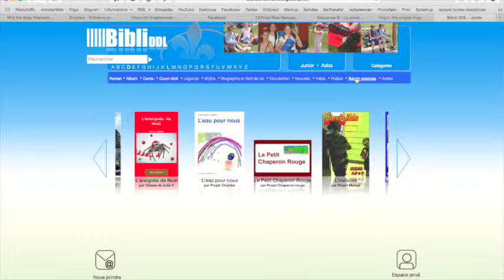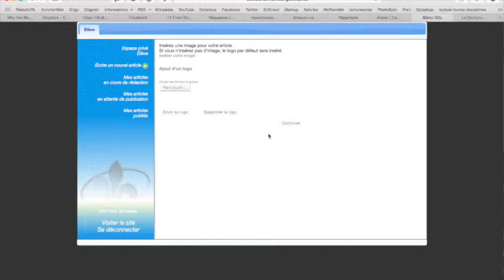bibliDDL - La bibliothèque virtuelle du Domaine des langues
Un lieu pour consigner les productions littéraires des élèves du primaire et du secondaire